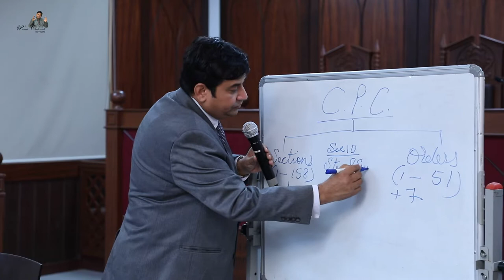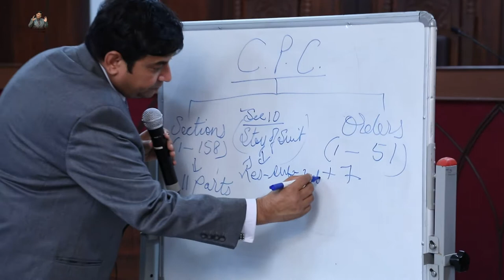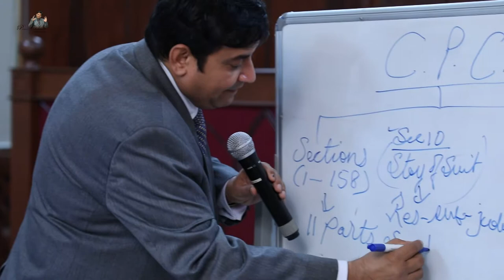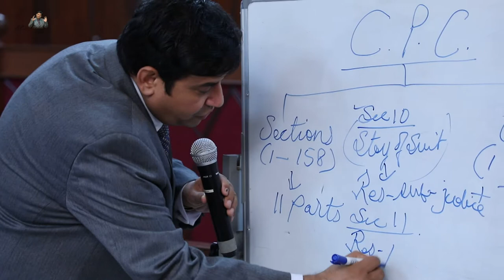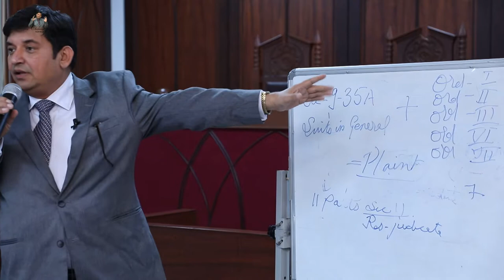C.P.C BY Advocate Puneet Chaturvedi , part - 2/10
on-09th Nov 2019,
at.
T.R.C.L, Mumbai.